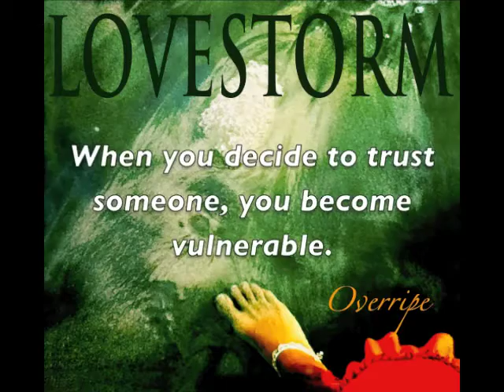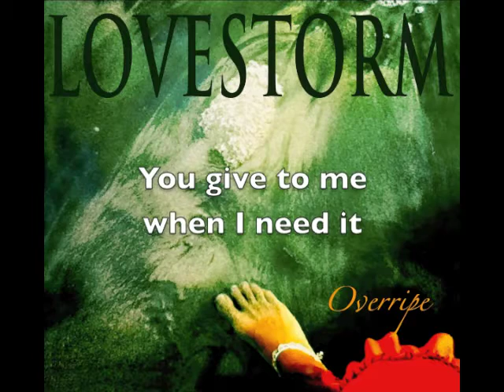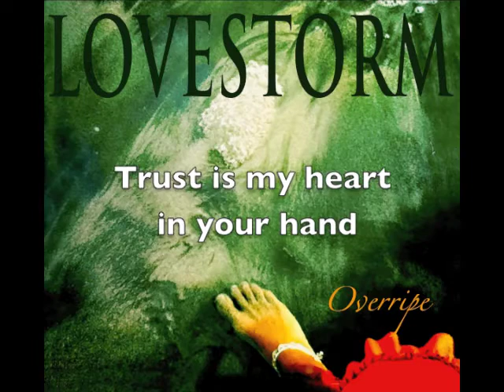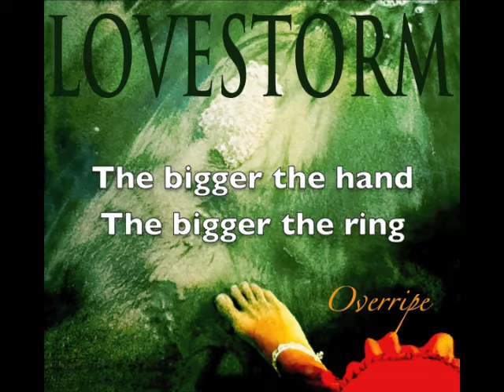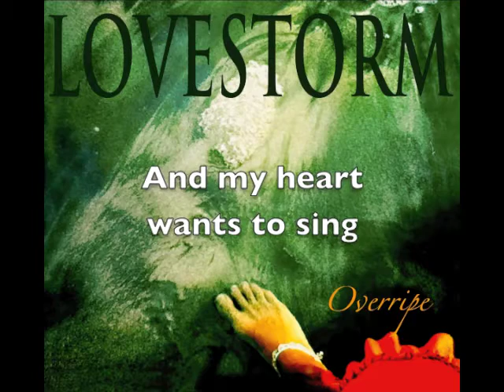8. Trust by Lovestorm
This Lovestorm song 'Trust' is on our new release, 'Overripe'.
You can purchase this song by clicking on the links above.